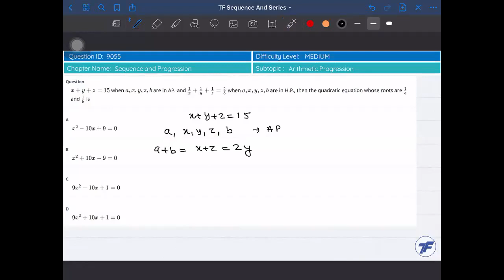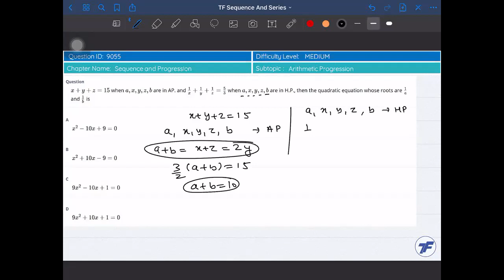Sequence and Progression - Important question